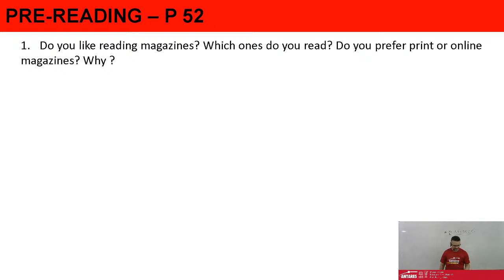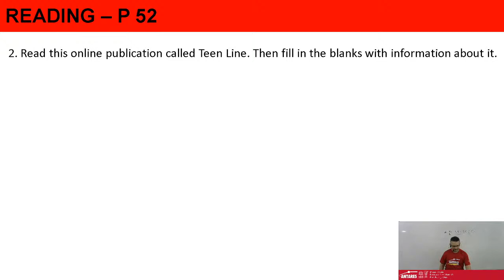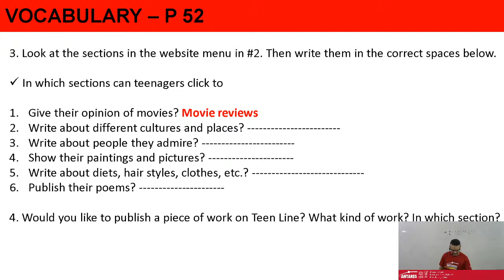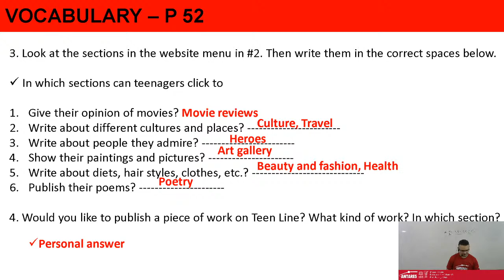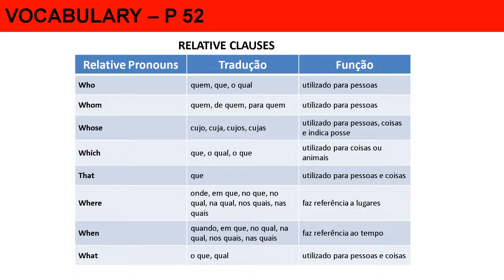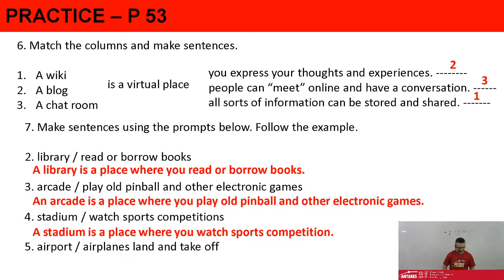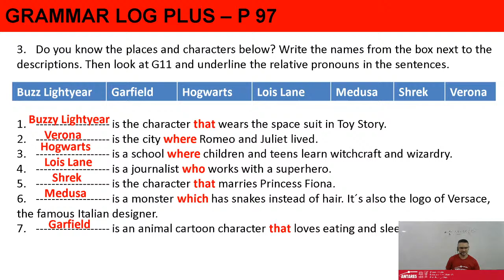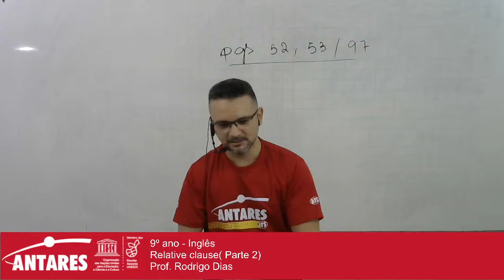9º ano - Inglês - Relative clause( Parte 2) - Prof. Rodrigo Dias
9º ano - Inglês
Relative clause( Parte 2)
Prof. Rodrigo Dias